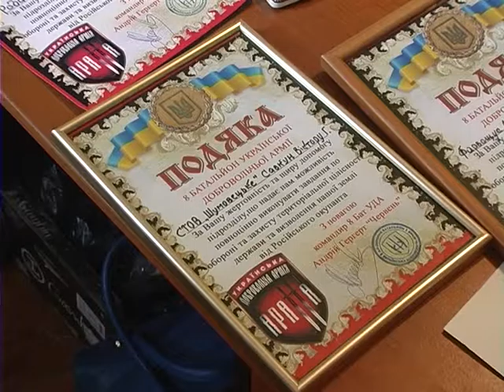Чергову провізію передали на Схід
Продукти для бійців антитерористичної операції зібрали жителі села Давидківці Хмельницького району та  працівники одного із сільгосппідприємств краю. А також просто небайдужі подоляни. Усе днями волонтери відвезли на Схід. До слова, цього разу вдалося почастувати хмельницькими смаколиками бійців, котрі воюють на першій лінії оборони.